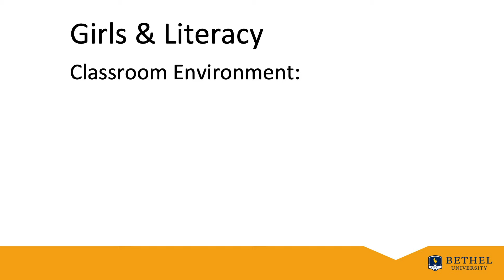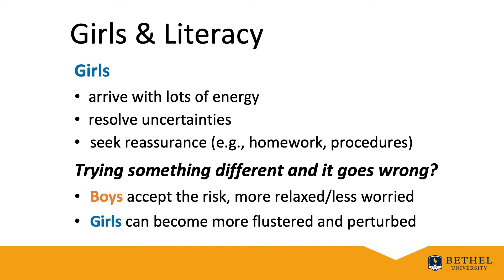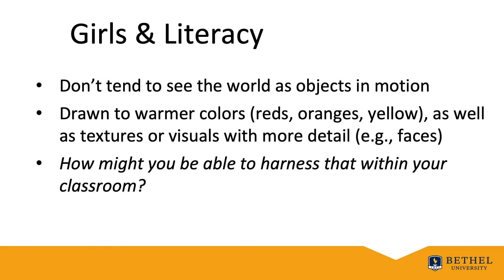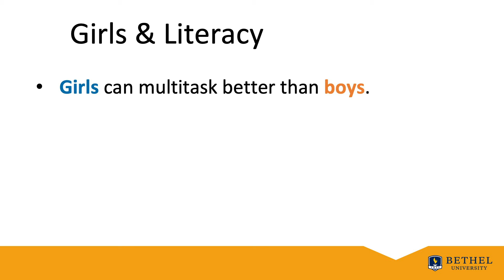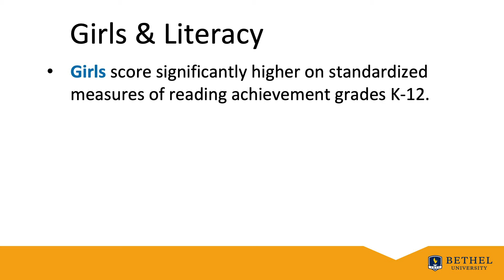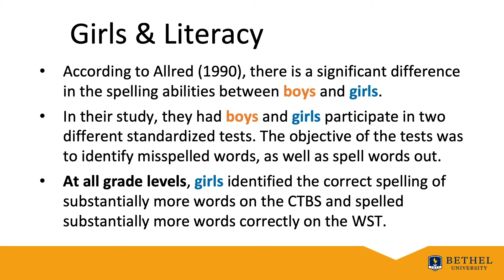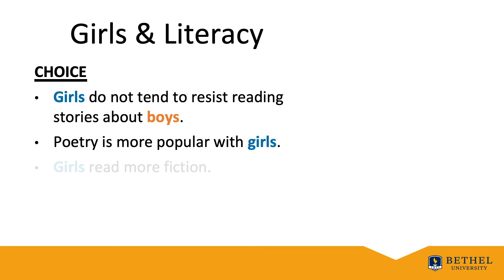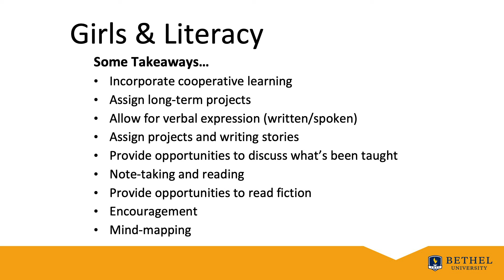Girls & Literacy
By John Bergeland, PhD (Literacy Education), Dr. John Bergeland
(2020, December 1) Girls score higher than boys on tests of reading ability. This video provides some insights into girls' literacy and instructional considerations.

EDUC665 Teaching Content Area Literacy
Education
Graduate School
Teaching (M.A.)
Girls, Literacy, Instruction, Reading, Classroom